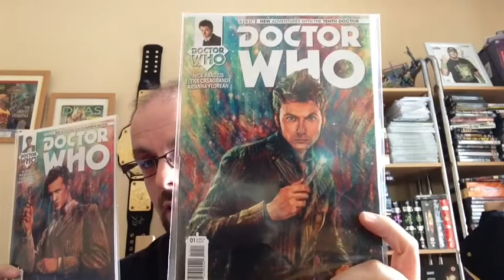Issue #4 - Doctor who comic review and more!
Welcome back to another set of comic reviews! This time I talk about the newly released Doctor Who comics released by Titan comics. I talk about the tenth and eleventh doctors issue and also why I chose Doctor Who! There is spoilers in the video as I talk about the issues of course :)

Thanks to everyone who has been watching these and commenting on them! If you'd like to hear me talk about comics more, head over to Ryan's podcast and here's a link to the positively nerdy place